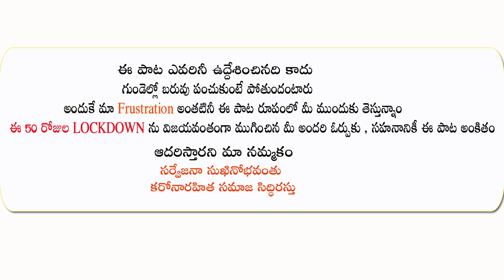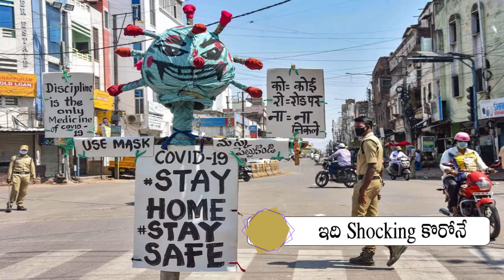CORONA HATERS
CORONA song

Ladies and gentlemen this song is dedicated to all the people frustrated because of CORONA virus... OK.. here we go...

తినడం తాగడం cell phone చూడడం
కడిగిందే కడిగి కడిగి చేతులరగ తీయడం
వినడం వాగడం టీవీ ముందు వాలడం
చూసిందే చూసి చూసి విసుగు పుట్టి లేవడం

Online Classలు - Work from homeలు
పెరిగిపోయిన క్రాఫ్ లు  తెరుచుకొని షాపులు
ఇల్లు దాటి మాసమాయె మారిపోయె షేపులు.

Go Go Go Go Corona
Ithna bhi zid math karona
ఛీ పొమ్మంటున్నాం Sunona
రుచిమరిగిన ఫిరానా

Coro Coro Coro Coro Corona
Itna bhi humko na darhaana
Weekends party ka Zamana
ఇక ముగిసిన కథేనా

Shopping -  Online లోనే
Roaming  -  Balcony zone
Outing      -  Terrace పైనే
ఇది Shocking కొరోనే

Busy Busy  లోకమంత
బిస్తరేసి పండినాది
Frustration peaks కెళ్ళి
ఈ Message పంపినాది

Go Corona - Corona - Go Corona -
పో - పో - పో - పో
పో Corona - Corona - పో Corona - పోవే

దూరం పాటించాం
మాస్కులు ధరియించాం
Risk ఎందుకు పోనీ అని
Lockdown కు మేము తలవంచాం

Candles  వెలిగించాం
మౌనం పాటించాం
చప్పట్లను తట్టి మరీ
నిను వెళ్ళమని అర్థించాం

పిలవని పేరంటం నీవు
బ్రతుకును శూన్యం చేశావు
లోకాన్నే చుట్టేశావు
ఇంకెన్నాళ్లకు పోతావు

మా పిల్లోళ్ళు, పడుచోళ్ళు, వయసోళ్ళు, ముసలోళ్ళు అందరి నోట ఒకటే మాట

బంధీలుగా ఉంచావు
బంధాలను పెంచావు
మనుషుల్లో - మనిషికి
చెయ్యందించే గుణమే పెంచావు

శుభ్రత నేర్పించావు
క్రమశిక్షణ పెంచావు
Nature నే వణికించిన
Pollution నువ్వు తగ్గించావు

రాకాసి లో మంచిని చూసే
మా మానవనైజం తప్పే
మారణహోమం సృష్టించే
నీతో మాకెప్పుడూ ముప్పే

ఏ Scientisto వస్తాడు
Vaccine నీ తెస్తాడు
నీ అంతు చూస్తాడు

Vaccine రాకపోతేనో

మా PM  -  CM  లు - MP - MLA  లు
అందరి నోట ఒకటే మాట

Go Corona go.. go.. go.. go.. Go Corona
పో Corona  -  పోవే  -  పోవే -  పో Corona -